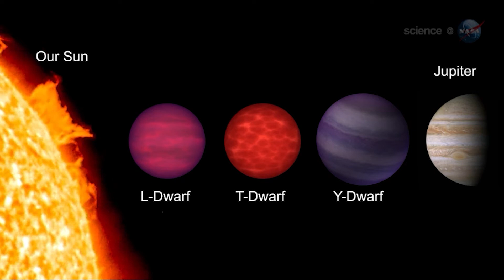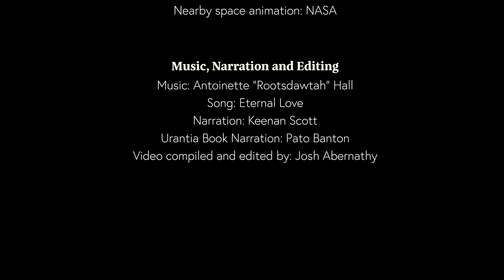Cold Stars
In this episode we explore stars that do not emit heat.

15:6.8 ."You are familiar with suns that emit light accompanied by heat; but there are also suns which shine without heat."

Song: Eternal Love
Narrated by: Keenan Scott and Pato Banton